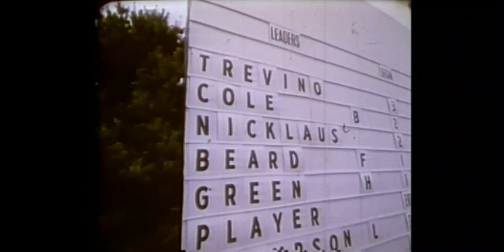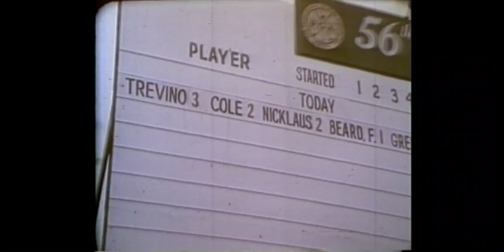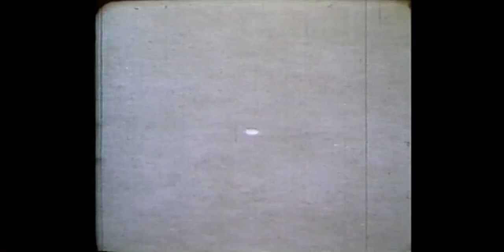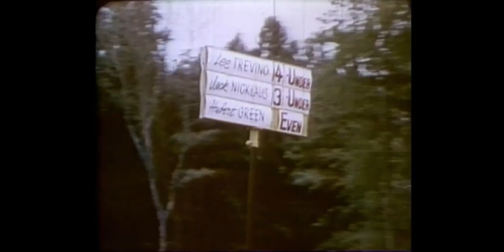1974 PGA Championship Highlight Film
1974 PGA Championship Highlight Film